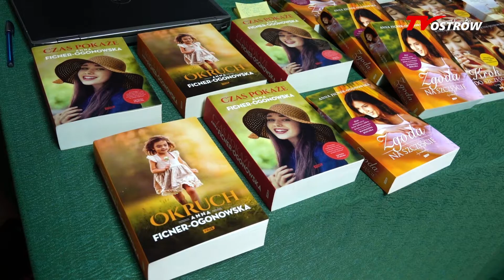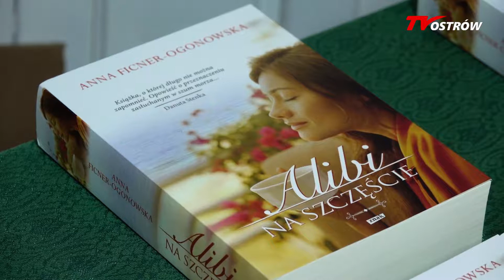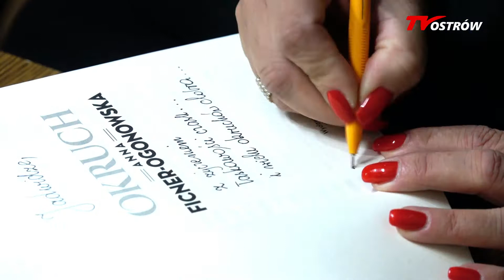Spotkanie autorskie z Anna Ficner-Ogonowską 2018